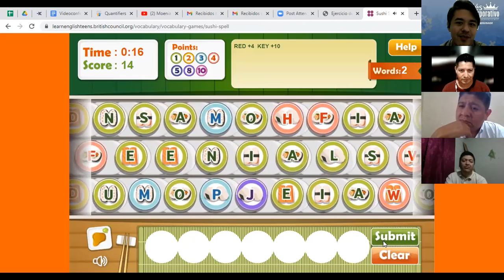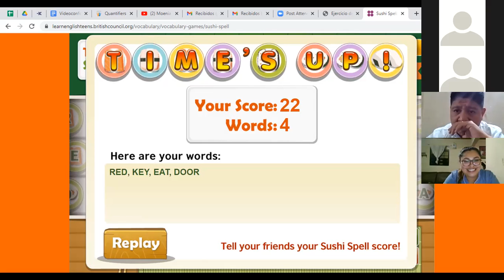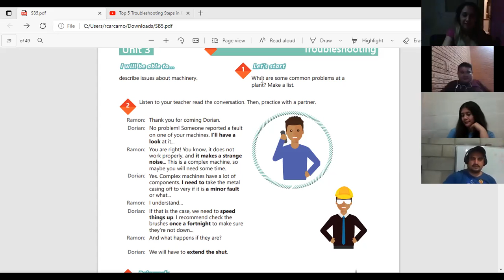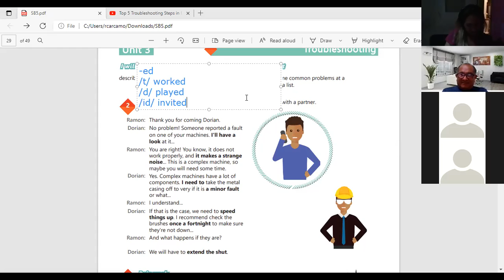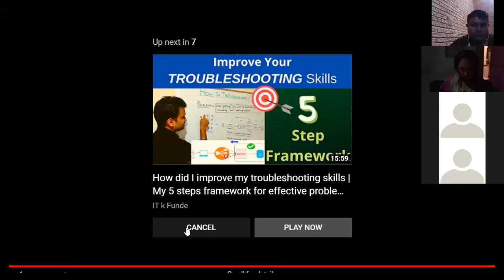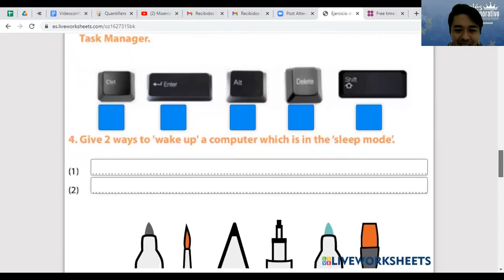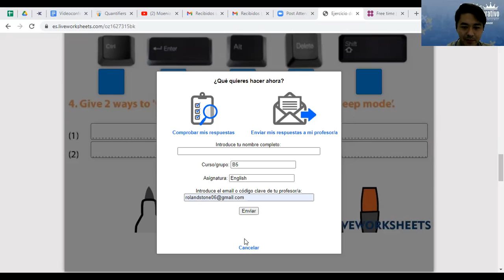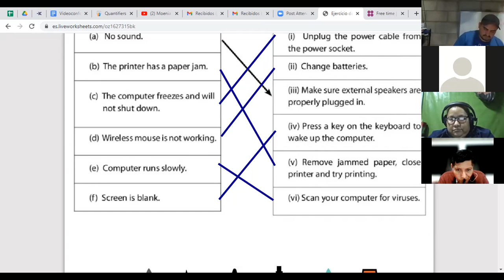Videoconferencia #11 EXPRESSIONS FOR DESCRIBING ISSUES